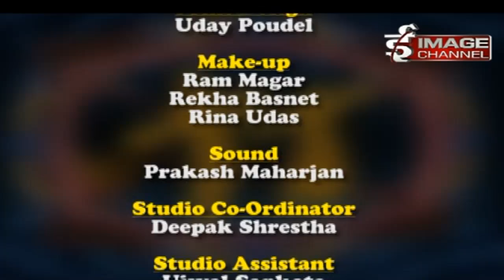Image Lok Kalakar | इमेज लोक कलाकार | Audience Round | Episode 21 / Guest Uma Gurung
Image Lok Kalakar | इमेज लोक कलाकार | Audience Round | Episode 21 / Guest Narayan Rayamajhi
Image television Presents
"IMAGE LOK KALAKAR"
Presenter: Babina/Bikash(Milan)

Guest Judge: Kumar Basnet (Musician)
judges: Tara Thapa,Nabin Khadka,Ramesh BG

Madal: Ishwori Prashad Bhushal
Harmonium: Dipendra Sitaula
Flute: Paul Rai
OCTAPAD: Lakxu Prakash Malla
Sarangi: Kamal Kumar BK
Wardrobe Courtesy: Uttam Creation